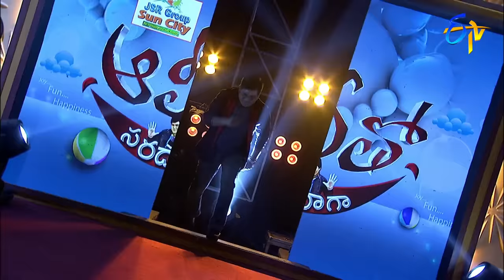Alitho Saradaga | 13th July 2020 | Sudheer,Rashmi Gautam | ETV Telugu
Ali interviews popular anchors Sudheer and Rashmi Gautam, where they share their lockdown experiences and memories from their career.